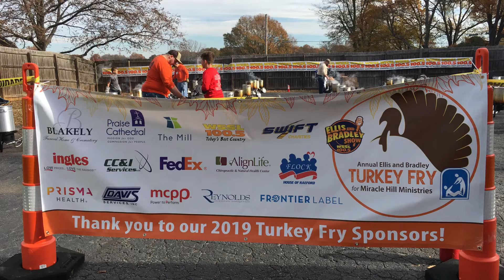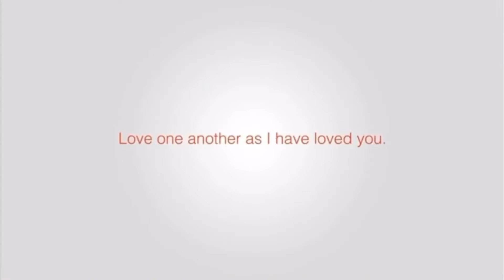Ministry Field Report | December 2019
'Tis the season of giving and receiving at Miracle Hill! This month we share news of the 13th Annual Turkey Fry, the FOX Carolina coat drive, the WSPA Day of Miracles, school food drives and our new CEO's ordination.